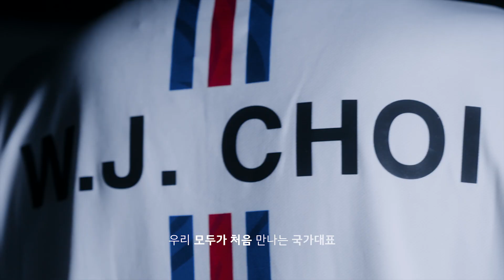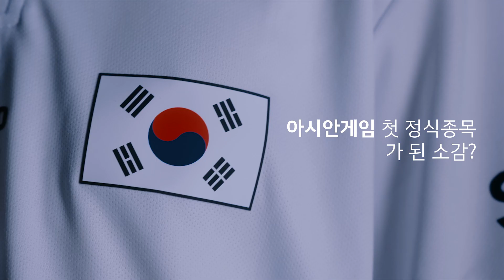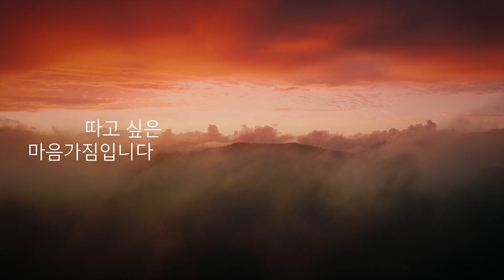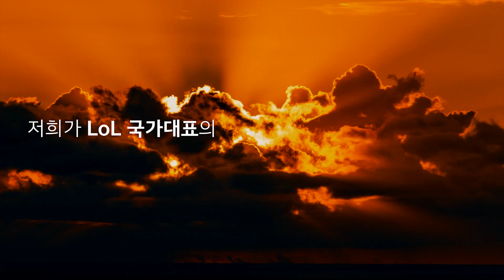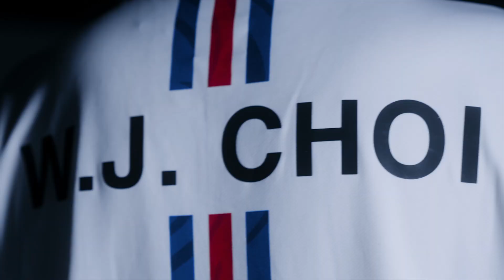기아 모두에게 처음 | e스포츠 국가대표에게 처음으로 묻다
DIRECTOR LIM JUNGKOOK
DOP JANG JAEWOOK
PRODUCER LEE YOUNGMIN, JEON MYEONGJIN

FOCUS PULLER JUNG YUIK
B CAM KANG DAENG
2ND AC KIM JUNYOUNG
3RD AC KIM MINJAE, SHIN JEONGSU

GAFFER OH KYUNGHO
LIGHTING CREW B THINK LIGHT
JIMMYJIB JIMMYTOP

SOUND LEE YUJUN

ASSISTANT DIRECTOR CREW SSURPORT

2D CITIBOI, BLUEBEAR
D.I JANG JAEWOOK
POST PRODUCTION DOT

CLIENT KIA
AGENCY INNOCEAN